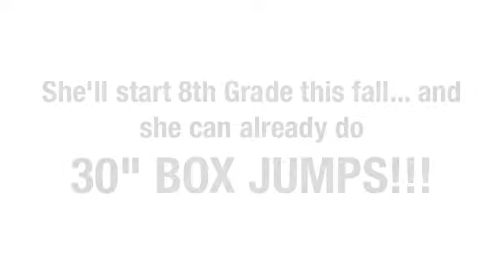30" Box Jump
GrassIron is a training facility in Austin TX